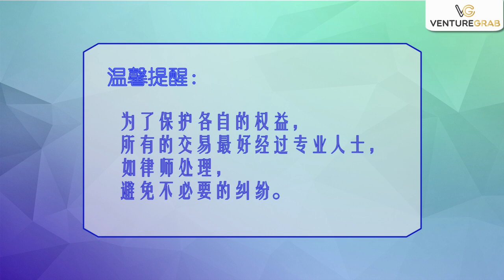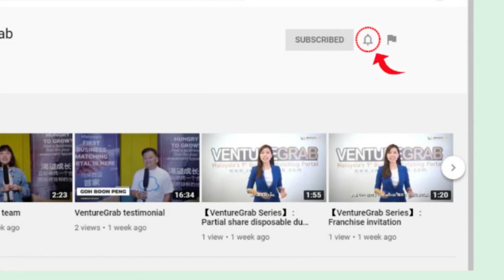【VentureGrab生意机会】万勿错过！RM100,000以上的生意机会！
我们都知道~ 创业，首先要有资金。💰
但是有了资金就能创业成功吗? 🤔那可不一定哦~
很多人即使拥有了资金，但却因为缺乏经验，
或是不擅于经营管理而导致生意失败。😫

现在，你接手的不仅仅是一门稳定经营中的生意，
就连累积已久的客户数据和经验十足的员工团都转交给你。🤩
甚至有一部分的现任业主还愿意提供营运上的培训哦~ 💡🤝
已经筹备好资金要创业的朋友们~
赶快抓紧机会咯！🔥🔥

如果您对以上任何生意项目感兴趣，欢迎联络我们~

✍️若想寻找更多的生意机会，也欢迎在底下留言，
我们会为您提供更多相关资讯。

欲知更多有关生意的资讯与内容， 请浏览我们的官方网站并订阅以及追踪我们的脸书和YouTube频道